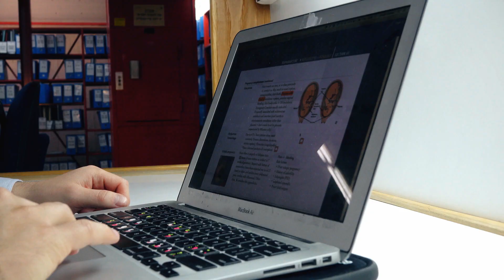MSIH Second Year Student: Jonah Cohen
First year student Jonah Cohen got a taste of life in Beer Sheva during  an undergraduate semester abroad. Listen as he discusses his to return to Ben-Gurion University for medical school.